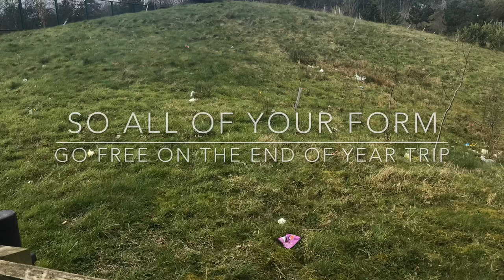DVHS Plastic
This is a competition for current pupils at Darwen Vale High School. The winning form will collect the most recyclable plastic. Plastic can be collected from the school grounds. The form that collects the most recyclable plastic will win a free place on the end of year trip, providing behaviour and attendance expectations have been met throughout the year.